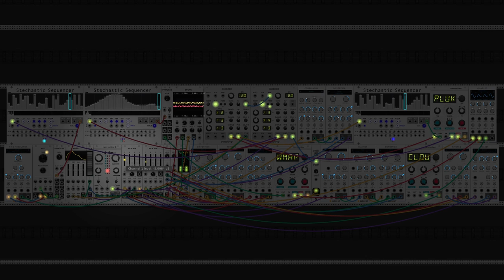dawn bree - progress (modular synth ambient)